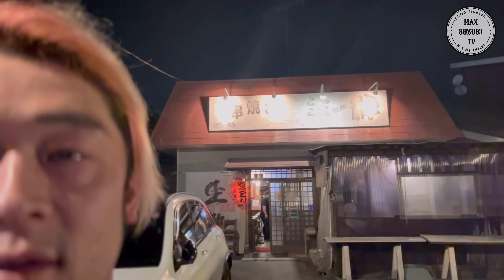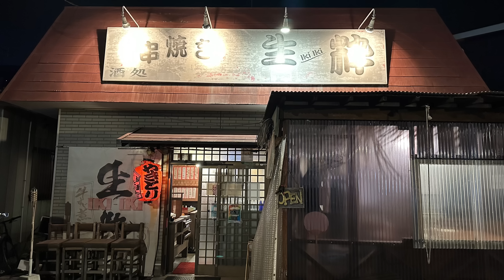【大食い】焼き鳥つぼ丼セット（総重量4.1kg）制限時間40分チャレンジに全力早食いで挑んだ結果…【チャレンジメニュー】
special thanks：「生粋」様